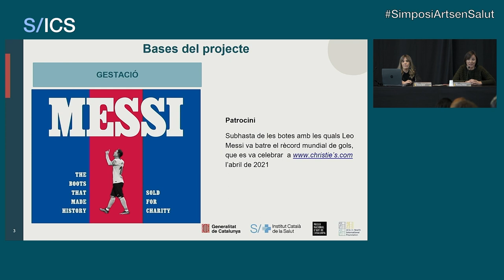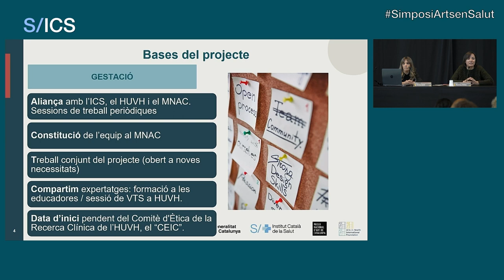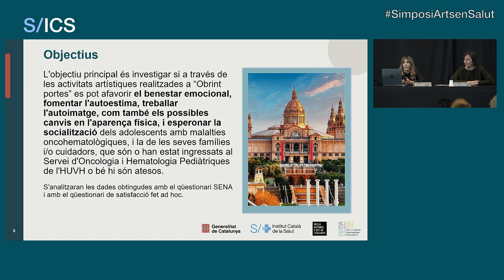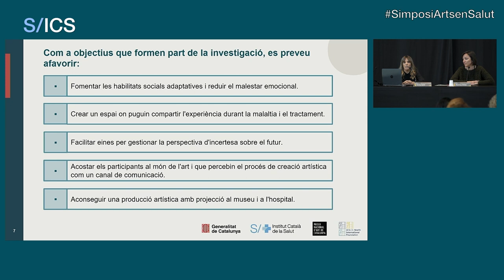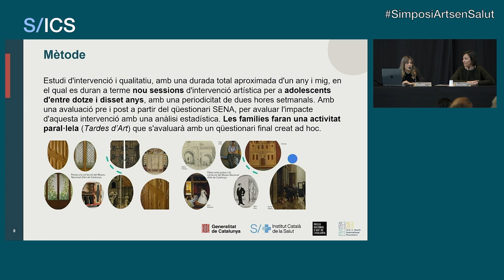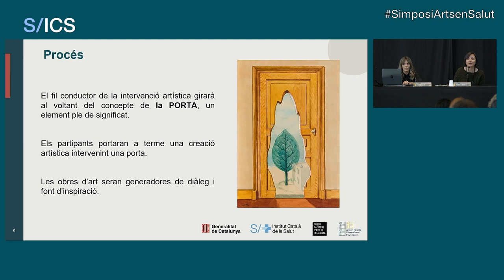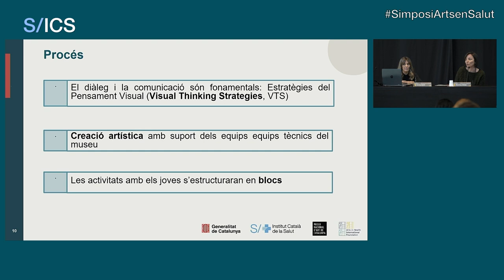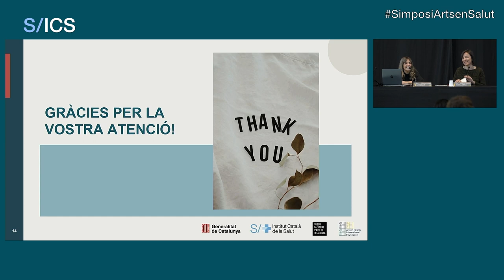The «Opening doors» project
Anna Saló, Paediatric Oncology and Haematology Service at Vall d’Hebron University Hospital (HUVH).
Norma Vélez, Activities and Education at the National Art Museum of Catalonia (MNAC).

An Arts in Health research and intervention project at the National Art
Museum of Catalonia focusing on teenagers with cancer who have been
diagnosed and treated at the Pediatric Oncology and Hematology Service
of the Vall d’Hebron University Hospital.